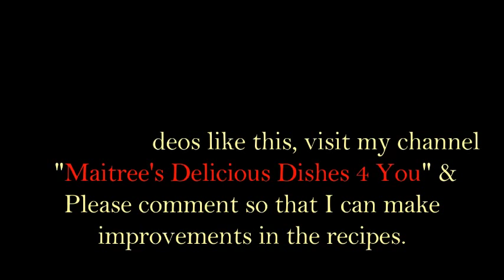MUSTARD MUTTON RECIPE ||ODISHA SORISHA MANSHA......